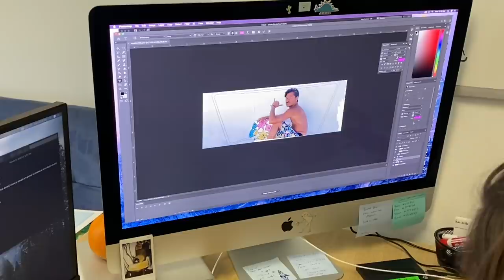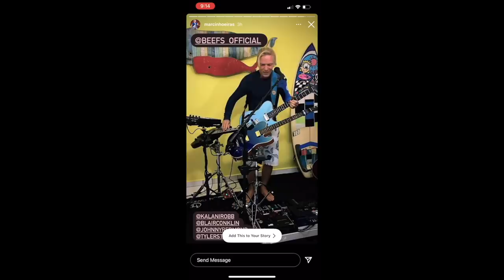RC Surfer charges Aliso shorebreak, RARE sandbar & more! - RAW bonus footage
RC Surfer is back and we send him into some powerful shorebreak at Aliso! Hahaha. Does he make it??? This vid also has raw behind the scenes footage of  rare sandbar wave, finger board surfing, mini ramp, weird womper transfers, seal, Lawyer Brad return, Greyson, music by Johnny and more! Some of the riders featured include Kalani Robb, Greyson Fletcher, RC Surfer, Lawyer Brad, Ian Crane, Marcinho Eiras, Drew Hoffman, Johnny Redmond, Kai Thompson, Vincent Milou, Tyler Stanaland and more!